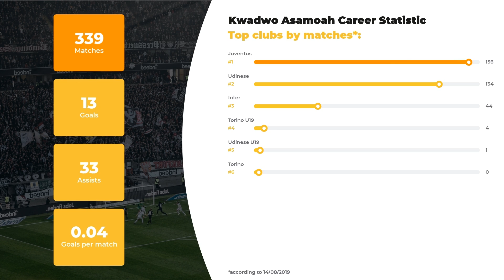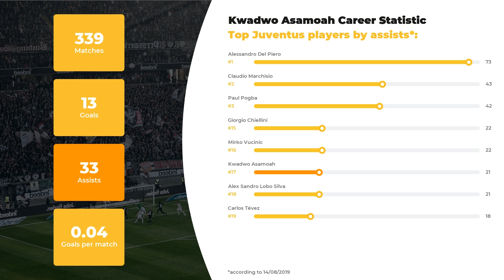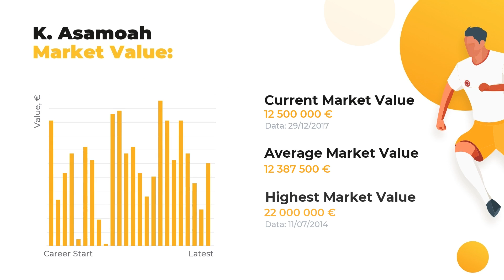Kojo Asamoah Football Stats ⚽ Age, Current Team, Kojo Asamoah Net Worth ⚽ Incredible Soccer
On our channel, our team of footballheads is happy to bring you the hottest info about Kojo Asamoah. Our team of football experts is proud to present Kojo Asamoah statistics in a big football career, his net worth and Personal Dossier.

Catch on Kojo Asamoah Age & Salary, actual info about his Current Team and Best Football Clubs! Do you know how tall Kojo Asamoah is? Find out anything of your interest: from his height and native town to the highest achievements. We also made a promise to the god of football to  keep you aware of the up-to-date football statistics.

As a bonus, we will disclose the comparative stats of Kojo Asamoah skills and competence depending on everyone’s favorite clubs and national teams, as well as goals and assists statistics.

Comprehensive list of Kojo Asamoah skills and statistics profile:

Name and surname: Kojo Asamoah
Field position: Left Midfield
Birthday/Age: 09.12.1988 / 30 years old
Height: 173 сm
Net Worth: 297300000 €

Comprehensive list of Kojo Asamoah Clubs activity stats:

FC Juventus: 156 apps ⚽ 5 goals ⚽ 21 assists
FC Udinese: 134 apps ⚽ 8 goals ⚽ 9 assists
FC Inter: 44 apps ⚽ 0 goals ⚽ 3 assists
FC Torino U19: 4 apps ⚽ 0 goals ⚽ 0 assists
FC Udinese U19: 1 apps ⚽ 0 goals ⚽ 0 assists
FC Torino: 0 apps ⚽ 0 goals ⚽ 0 assists

If Kojo Asamoah is not the only footballer you favor, browse through WorldGoalStats to get data on other football geniuses. Everything that’s great about the football world is right here.

Like our video and add WorldGoalStats to your favorites to keep yourself up-to-date with all new statistics.

WorldGoalStats Youtube channel does not represent Kojo Asamoah or any football club mentioned in the video. All football statistic used in this video is in public use.